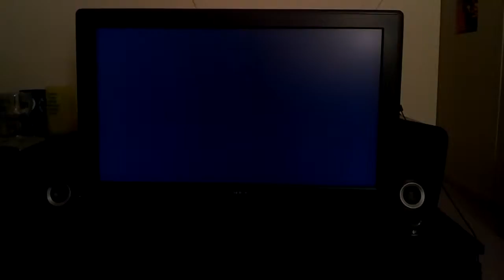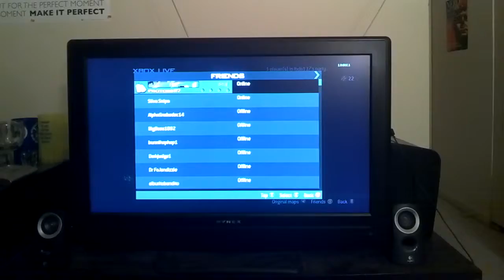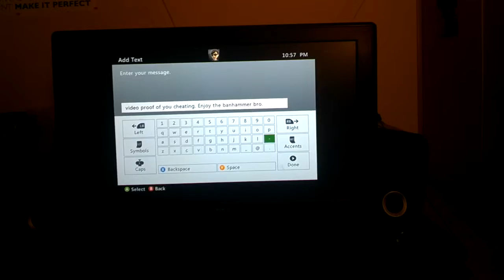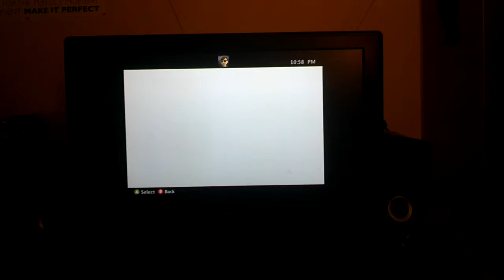Call of Duty: Modern Warfare 3 - To Catch A Cheater (Part 2)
This time around I got several more solid examples of the cheating behavior.